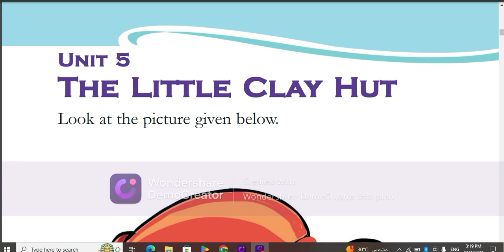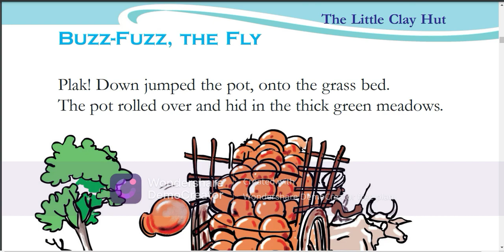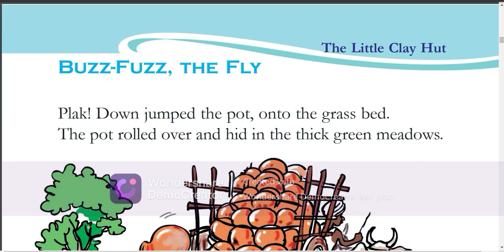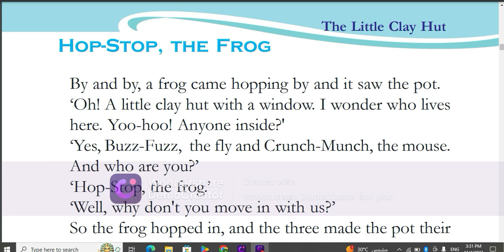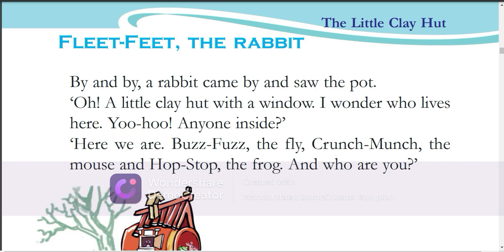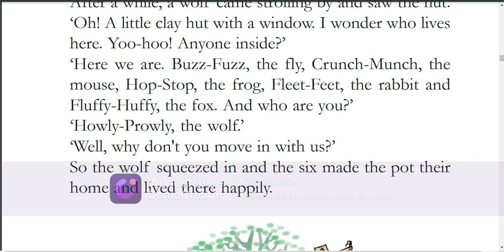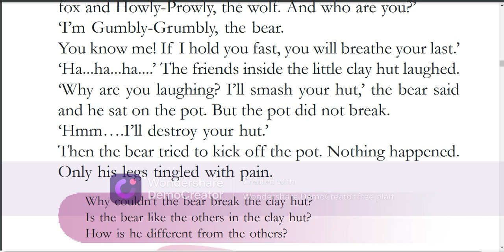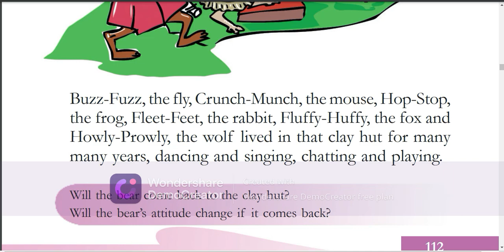STD 3 English THE LITTLE CLAY HUT Unit 5 PAGE NO 103 TO 112 KERALA SYLLABUS SCERT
standard 3 English  THE LITTLE CLAY HUT Unit 5  PAGE NO 103 TO 112 KERALA SYLLABUS SCERT;
 class 3 English  THE LITTLE CLAY HUT Unit 5  PAGE NO 103 TO 112 KERALA SYLLABUS SCERT ;
standard 3 the little clay hut unit 5 ;
the little clay hut;
standard 3 the little clay hut unit 5 page no 103;
standard 3 the little clay hut unit 5 page no 104;
standard 3 the little clay hut unit 5 page no 105;
standard 3 the little clay hut unit 5 page no 106;
standard 3 the little clay hut unit 5 page no 107;
standard 3 the little clay hut unit 5 page no 108;
standard 3 the little clay hut unit 5 page no 109;
standard 3 the little clay hut unit 5 page no 110;
standard 3 the little clay hut unit 5 page no 111;
standard 3 the little clay hut unit 5 page no 112;

std 3 the little clay hut unit 5 page no 103;
std 3 the little clay hut unit 5 page no 104;
std 3 the little clay hut unit 5 page no 105;
std 3 the little clay hut unit 5 page no 106;
std 3 the little clay hut unit 5 page no 107;
std 3 the little clay hut unit 5 page no 108;
std 3 the little clay hut unit 5 page no 109;
std 3 the little clay hut unit 5 page no 110;
std 3 the little clay hut unit 5 page no 111;
std 3 the little clay hut unit 5 page no 112;

class 3 the little clay hut unit 5 page no 103;
class 3 the little clay hut unit 5 page no 104;
class 3 the little clay hut unit 5 page no 105;
class 3 the little clay hut unit 5 page no 106;
class 3 the little clay hut unit 5 page no 107;
class 3 the little clay hut unit 5 page no 108;
class 3 the little clay hut unit 5 page no 109;
class 3 the little clay hut unit 5 page no 110;
class 3 the little clay hut unit 5 page no 111;
class 3 the little clay hut unit 5 page no 112;